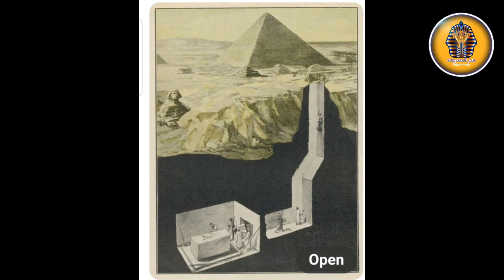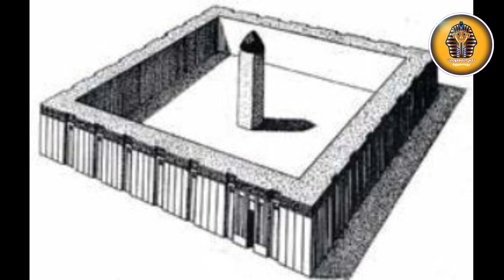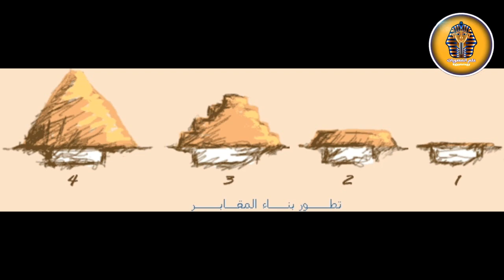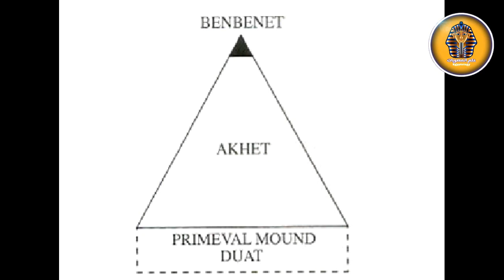رمزيه الهرم عندقدماء المصرين (الفراعنه )ولماذا اختاروا الشكل الهرمي لبناء هذه الصروح العملاقه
رمزيه الهرم عند قدماء المصرين ولماذا اختاروا الشكل الهرمي ولم يختاروا  اي شكل اخر وما هي علاقه الهرم بالمسلات وبحجر ( بن بن ) رمز مدينه عين شمس وما هي
ما هي علاقه الهرم بالشمس والنجوم والكون

النظريات التي تفسر رمزيه الهرم
وما هو التفسير الصحيح للرمز الهرمي